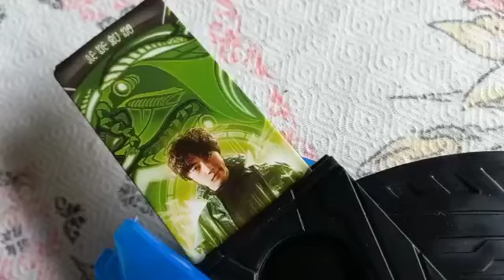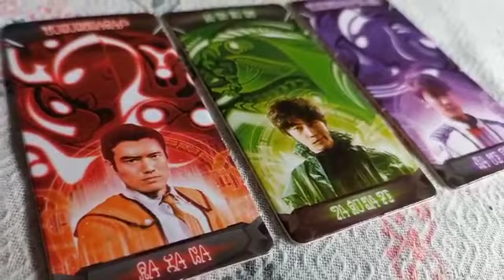Ultra Z riser (Minha coleção) Ultraman Z / parte 2